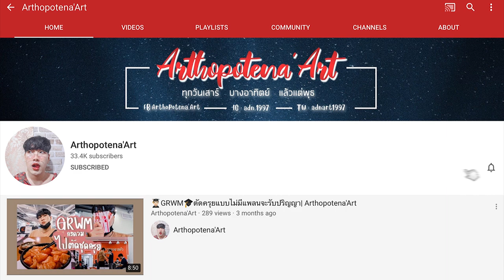🚕 Vlog 🌤 พบเพื่อนสมัยเป็นเด็กโคพ, กิน DookkiTopokki, เม้ามอยแบบคนไม่เจอกันนาน | Arthopotena'Art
อันยองชินกูดึน คลิปนี้พาไปเจอเพื่อนสมัยโคพจ้าา ไม่เจอกันนาน เม้ากันหนักมาก